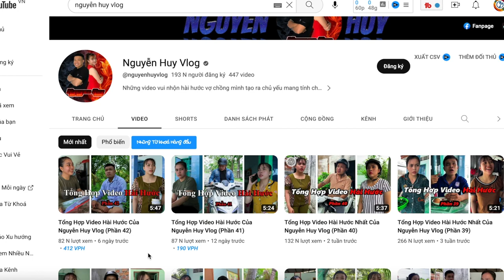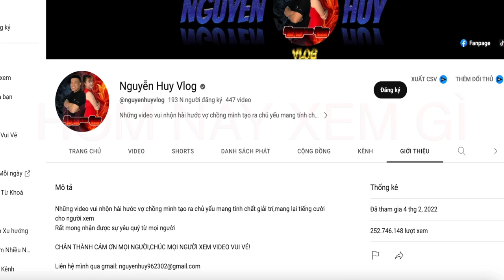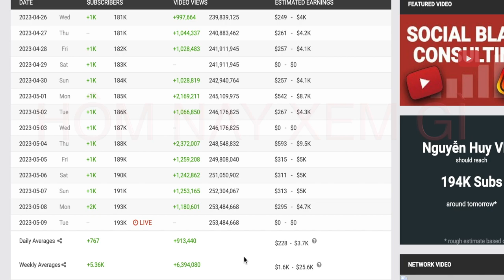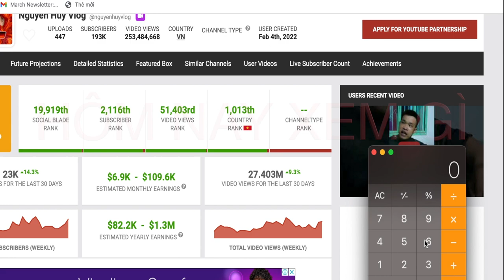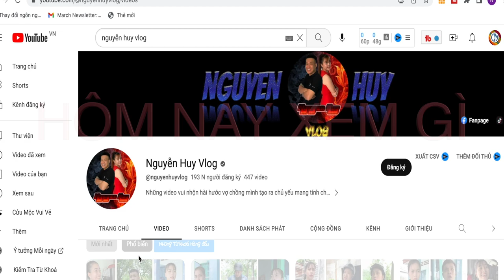Nguyễn Huy Vlog Thu Nhập Bao Nhiêu Trong Năm 2023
Welcome to the channel Hom Nay Xem Gi, a channel dedicated to providing information in daily life. Every video we send to you is the heart of the whole team, we hope the audience will accept it
Notify
All information in the video does not belong to us. It may belong to the most noble person or organization. We only use this information as information material for the community